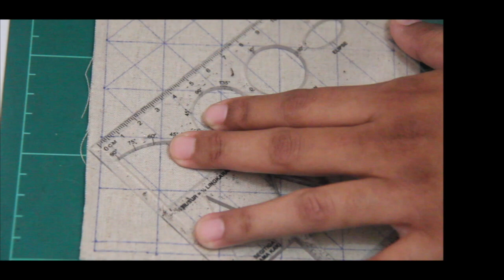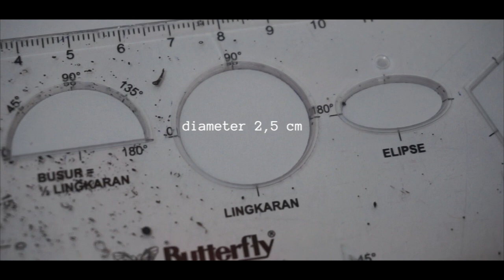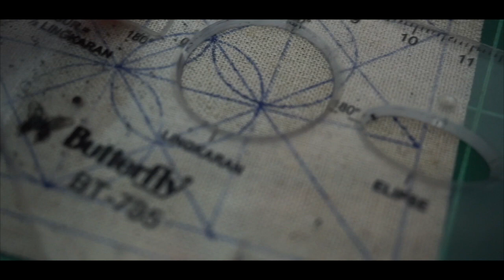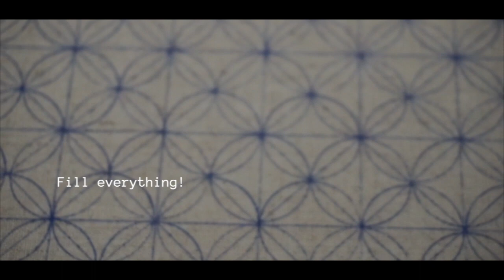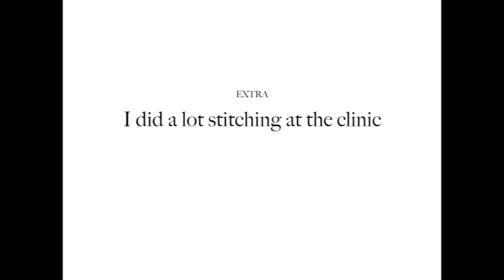BEGINNER SASHIKO : THE CLASSIC FLOWER PATTERN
HELLO,

This is Dini from momenio, in this video I will share how I stitch my flower pattern sashiko. I will start from the pattern making and guide you to the end, plus a quick tip.

With simple materials and tools, you can make the beautiful flower pattern sashiko. Just sit back and enjoy the stitching process.

In this video I use linen fabric, size 15,5 x 15,5 cm
You can always use your choice of fabrics and any size, preferably plain fabrics.

I used a regular sewing thread (*its also optional) because I don't have the resources to get the real sashiko thread 😅 and you can also use embroidery threads.

Okay, enjoy the video! Please post on comments below if you got any questions. I will try to give you a satisfying answer 😊

HOW TO SUPPORT ME :
My wishlist

Camera : Sony a6000 & Canon EOS 60D
Edit : FCPX

MUCH LOVE AND BIG HUG 💕